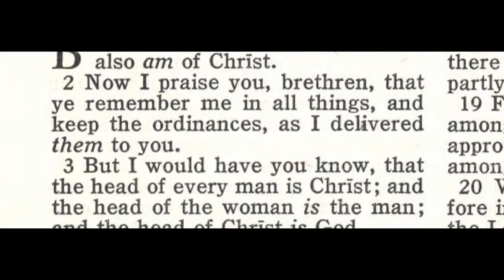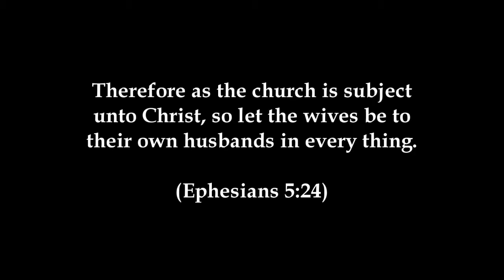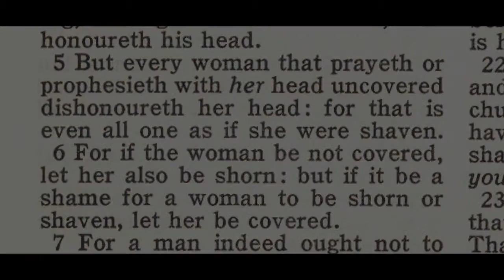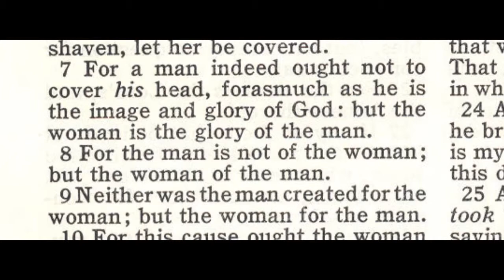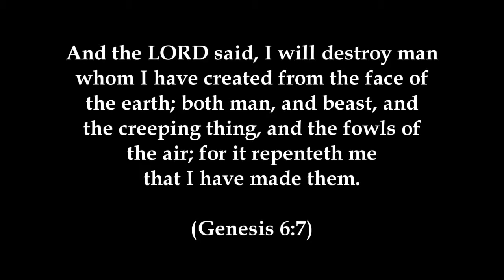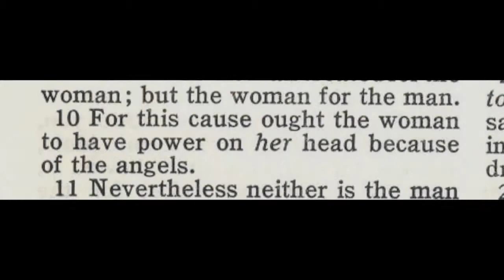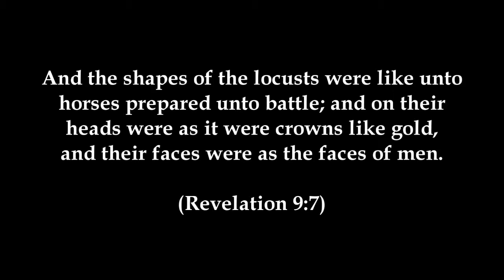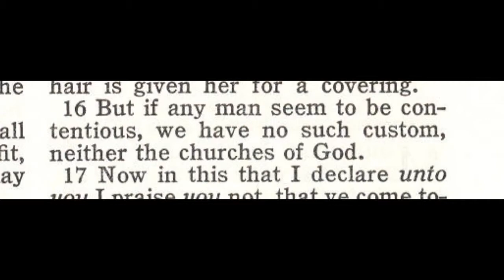What About Head Coverings For Women